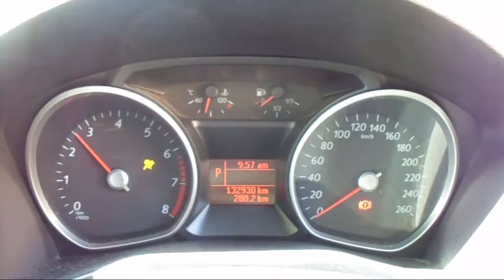WRECKING 2008 FORD MONDEO 2.3 AUTOMATIC (C19914)